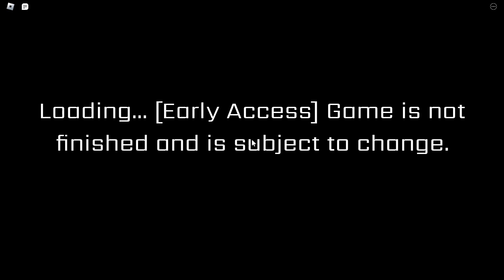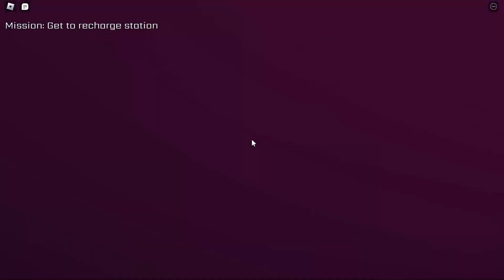Roblox Security Breach Part 1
Gaming